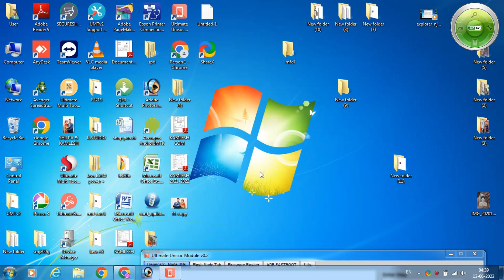samsung 1200y sim louck remove samsung sim louck kaise hataye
My more useful video link :-

Without OCA Mashine ka Glass kaise lagaye 100% real and asan trick

Vivo Y91/93/12/ all mediatech cpu processor unlock 🔓 video links

Company jaisa Combo lagana Sikhe 100% campany jaisa kavi koi nhi Jan payega ko combo laga hai